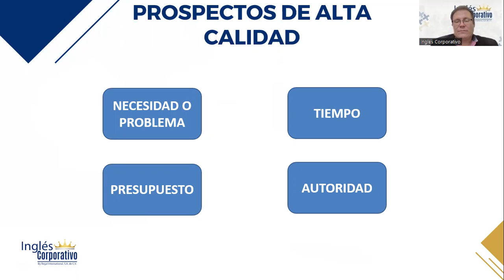2.1 Como Filtrar Prospectos de Alta Calidad